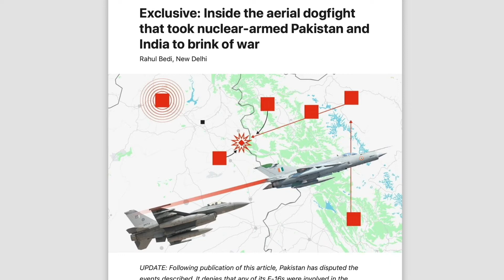VATV | Tình Hình Quân Sự và Chánh Trị ở Biển Đông: Ấn Độ Thái Bình Dương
VATV | do Thanh Trang trình bày, Trí Tôn và Võ Thiện Toàn thực hiện - 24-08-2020